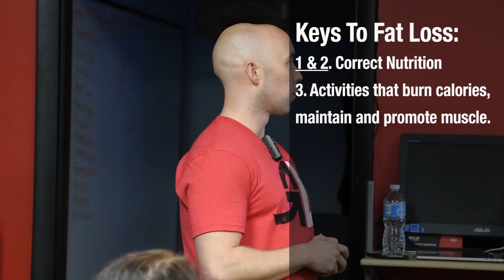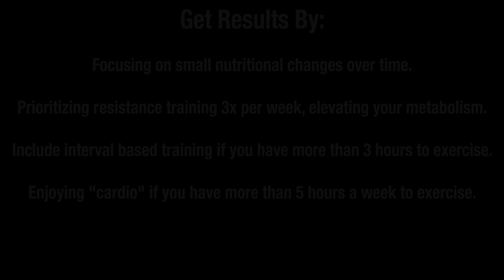RD's Keys To Fat Loss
A lot of information swirls around the internets (plural) debating the best ways to lose fat. Let us give you a hint.. it's not a cleanse, wrap or 30 day fix.

By combining small nutritional changes with effective exercise strategies, fat loss will happen over time.

Check out this quick clip from Coach Ed on what to prioritize to improve your health and fitness.